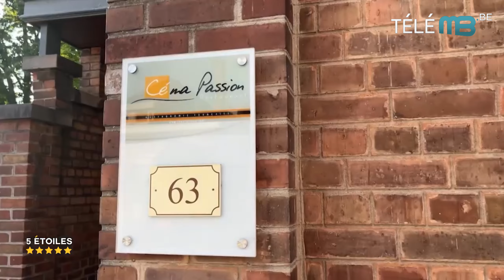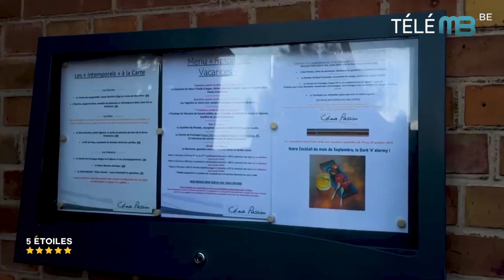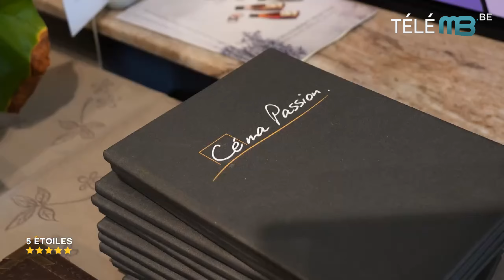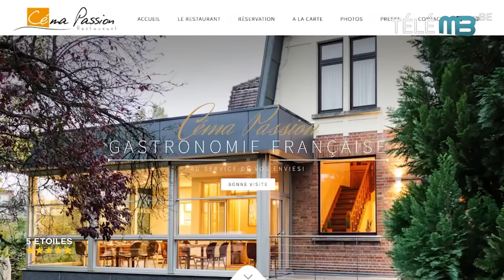5 étoiles - Céma Passion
Dans le dernier épisode de 5 étoiles, Louise a visité Céma Passion. Un restaurant gastronomique situé à la Louvière.